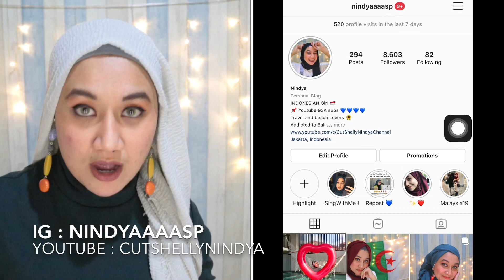Safaa & Hanaa - Khoukhoum | INDONESIA REACTION